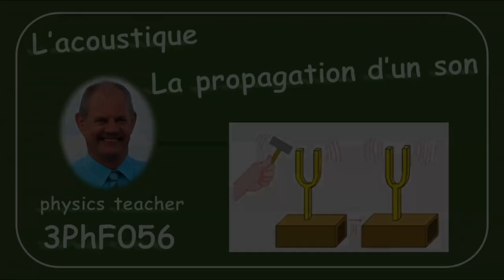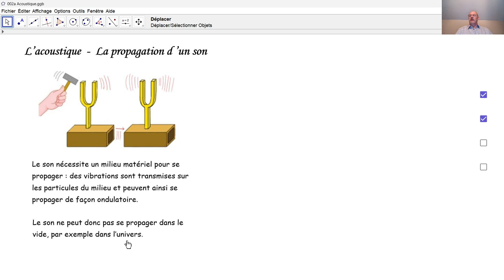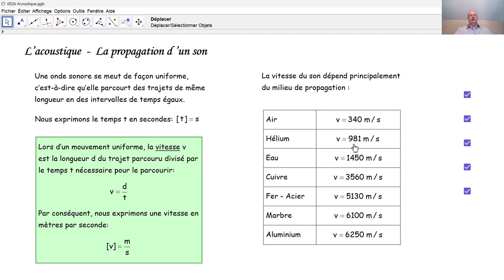Physique 3PhF056 La propagation d'un son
Acoustique - Comment un son se propage-t-il? Qu'est-ce un mouvement uniforme? Qu'est-ce une vitesse?